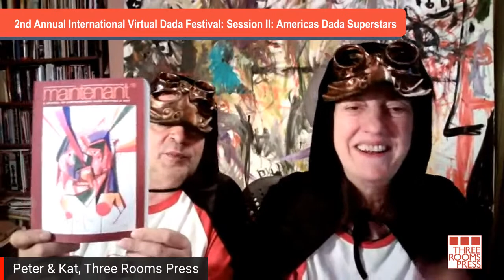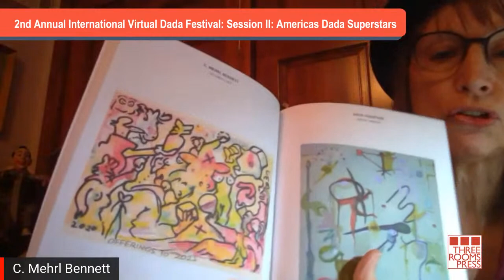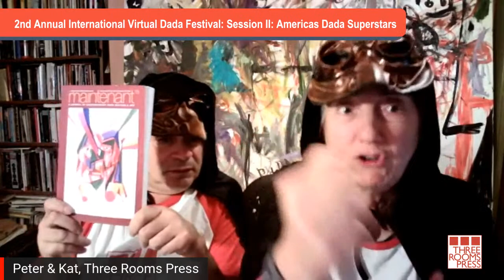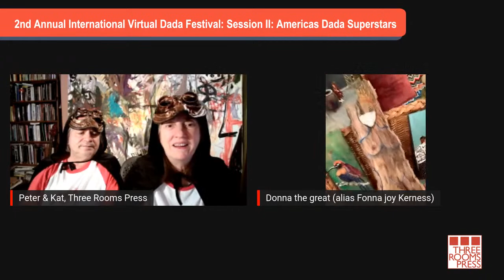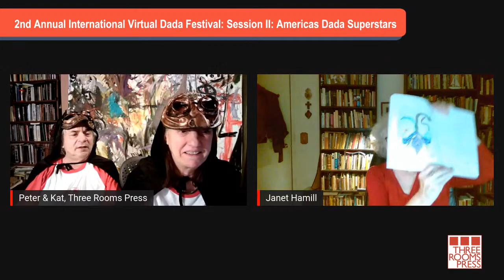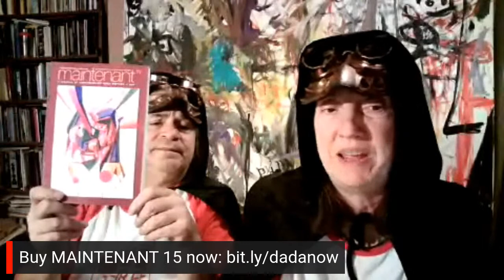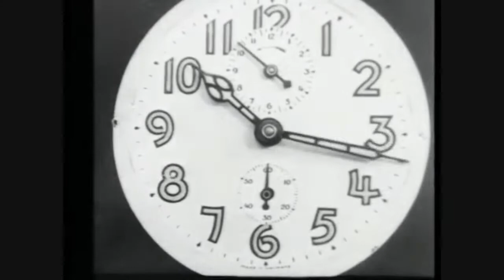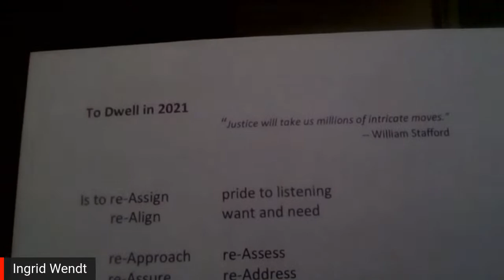2021 International Virtual Dada Festival: Session 2: The Americas DADA Superstars Part I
Three Rooms Press is proud to sponsor the 2021 International Virtual ¡DADA! Festival: A series of livestreamed dada actions by contemporary dada artists from around the world. The festival will include close to 100 artists and writers from 14 countries, performing over a series of seven events live-streamed on YouTube and Facebook. The series will highlight the art and writing of contributors to MAINTENANT 15: A Journal of Contemporary Dada Writing and Art, published annually by Three Rooms Press since 2008, and will be hosted by MAINTENANT 15 editors Peter Carlaftes and Kat Georges.

Events will include performance, art, and poetry inspired by the theme of this year’s journal “HUMANITY: The REBOOT” Prepare for the provocative, eclectic, and unpredictable collage of performances by more than 50 artists in a series of lively sessions tracking European, South American, Canadian and US performers. Admission to all events is free. All events will be livestreamed to both Facebook and Youtube. Copies of MAINTENANT 15 will be available to order during all events.

Session 2: The Americas DADA Superstars Part I
Wednesday, November 10, 2021 | 7 PM EDT (4 pm Pacific)

Featured performers: Elizabeth Ashe (Washington, DC) | C. Merle Bennett (Columbus, OH) | John M. Bennett (Columbus, OH) | Anthony Cox (Chicago, IL) | Kathleen Florence (Thousand Islands, Canada) | Janet Hamill (Circleville, NY) | Donna Kerness (San Antonio, TX) | Giovanni Mangiante (Lima, Peru) | Mary Manspeaker (Brooklyn, NY) | Alison Ross (Atlanta, GA) | Samantha Steiner (New York, NY) | Anoek van Praag (Asheville, NC) | George Wallace (Huntington, NY) | Jennifer Weigel (Newton, KS) | Ingrid Wendt (Eugene, OR) | Gerald Yelle (Amherst, MA) | Logan K. Young (Centreville, VA)

Watch livestream on Facebook.com/groups/threeroomspress